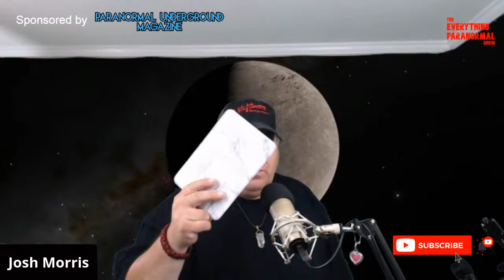TIPS, TRICKS, ADVICE, AND MORE FOR ALL LEVEL OF GHOST HUNTERS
Tonight, I will be showing many tools and sharing tips for all levels of ghost hunters.  Photography, Video, and more!